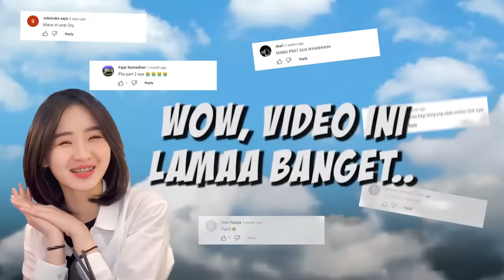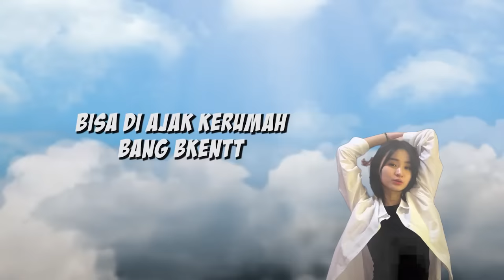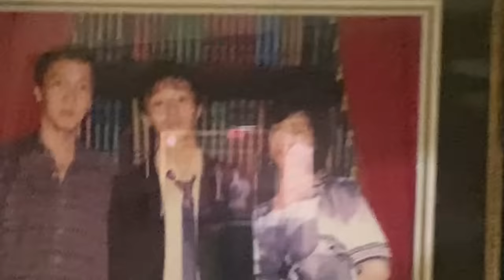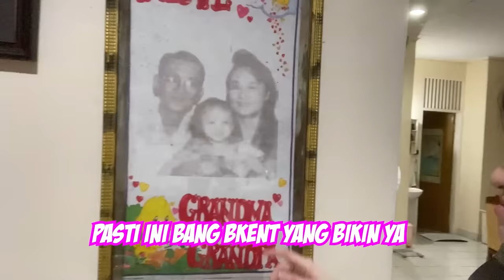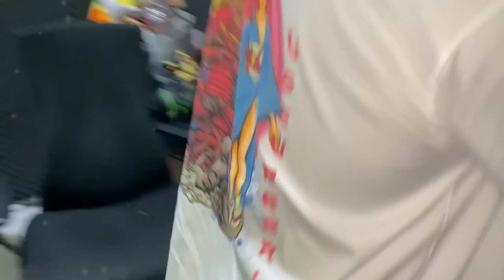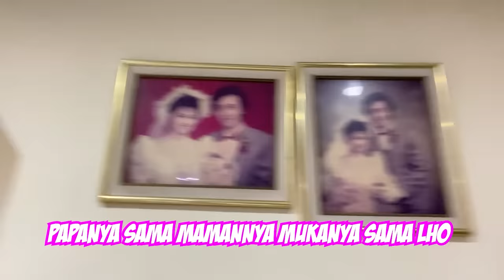Grebek Rumah Bkent Sang Cina Baik Hati dan Ramah👼🏻🔥 Minta duit ke Mama Bkent😜💖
ALOO CATHEEZ NI SENGGOL DONG😎💗

Jangan lupa mampir yaa 😋

Follow social media Bang Bkent yang keren,

JANGAN LUPA SIERRR,
YANG NGGA FOLLOW, LIKE, SUBS, KOMEN = KENTUTNYA PANAS (teknik ancaman)🥴